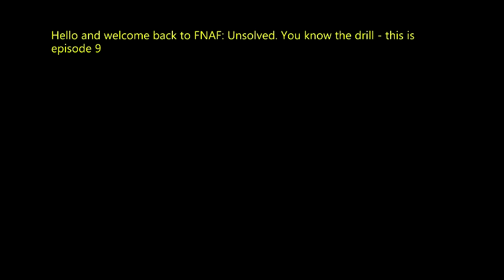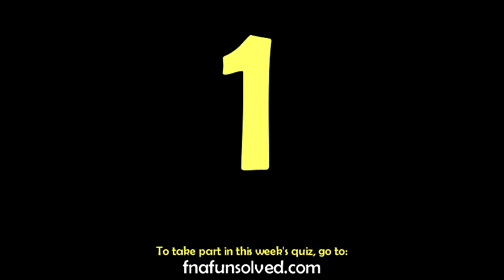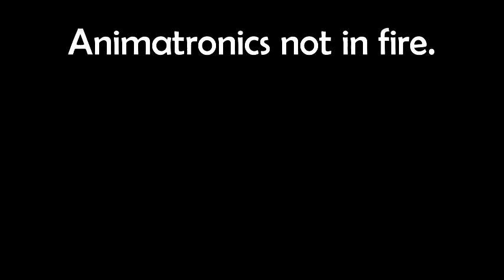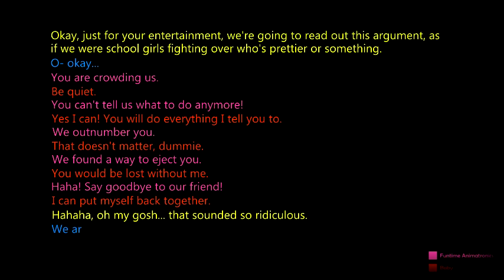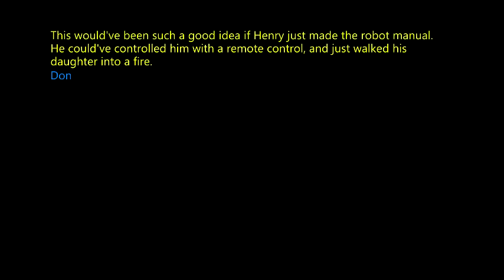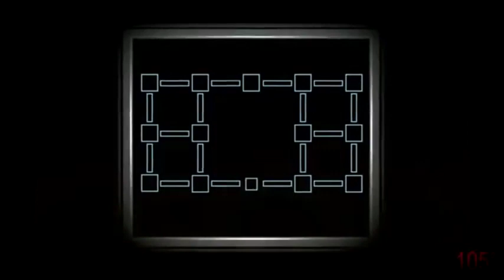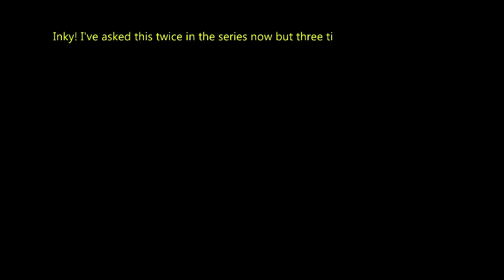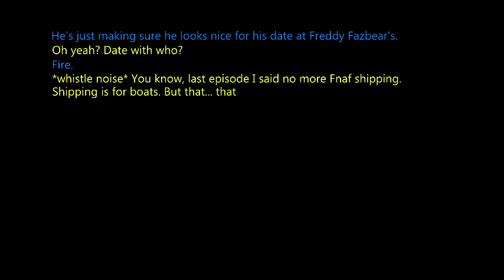FNAF Unsolved: The Remnants of the Fire (ft. Inkyink)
William Afton, the murderer, escaped the fire of 2023. With the murderer still loose and children's souls still possessing robots, the only thing left to do is to start another fire, hoping it ends everything before it's too late.

Thank you so much to Inkyink for joining me in today's episode.

=Timestamps=
0:00 Introduction
3:48 Part 1 - Survivors
5:14 Part 2 - The Scrap Animatronics
7:26 Theory #1 - Lefty Protected Charlie
8:27 Part 3 - The Second Fire
13:07 Theory #2 - The Scraptrap Suit
13:47 Theory #3 - Did Michael and Henry live?
14:32 Conclusion

(っ◔◡◔)っ ♥ The End? ♥